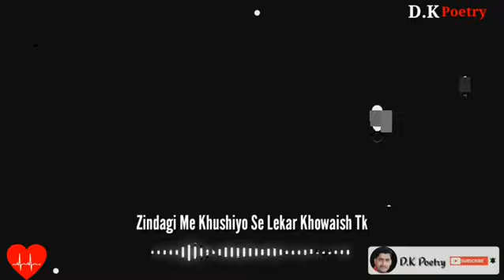Mujhko Khayal Hai Uski Khushi Ka || दर्द दिल का || Heart touching Sad Poetry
VIDEO TITLE:-Meri Udasi Ki Kyu Khabar Nhi || दर्द दिल का || Heart touching Sad Poetry

2) INSTAGRAM:-👇
    @DK Poetry

LINK: https

Poetry ( SHAYARI ) Supports are not provided over this email.

🔖 TOPICS
01 D.K Poetry
02 Sad shayari
03 Love shayari
04 Urdu shayari
05 Romantic shayari
06 Shayari video
07 Sad shayari in hindi
08 TRD sad shayri
09 Shayari status
10 BROKEN SHAYARI

Aap Ka Apna :- D.K Poetry